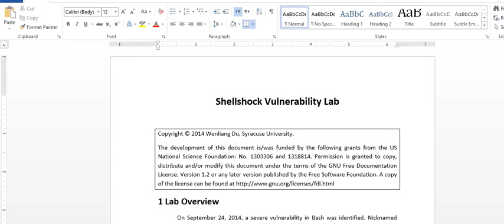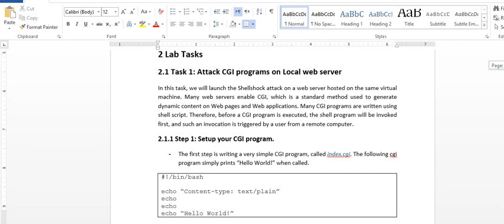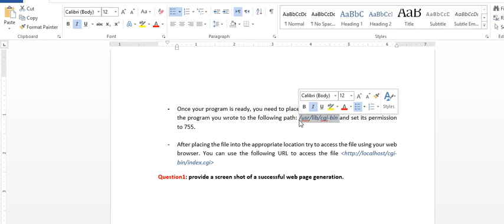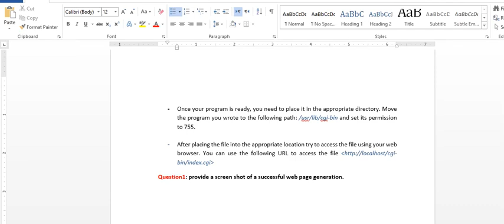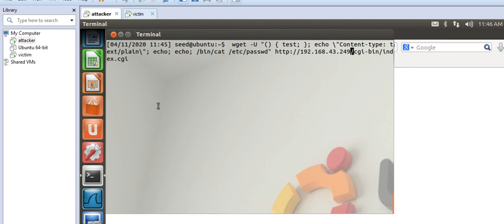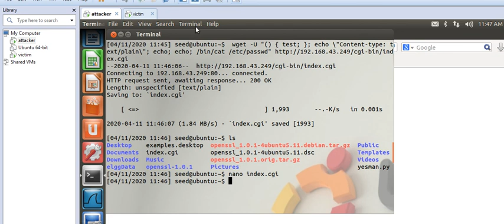Lab 5 Shellshock Vulnerability - Networks Security Laboratory - JUST university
محاضرات مختبر أمن شبكات الحاسوب في جامعة العلوم و التكنولوجيا للمهندسة نهى الجراح.